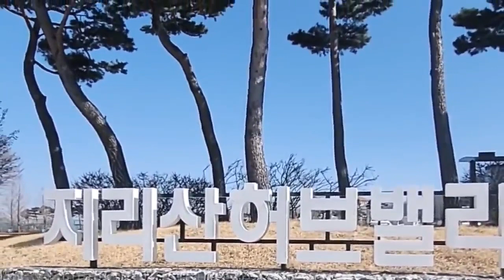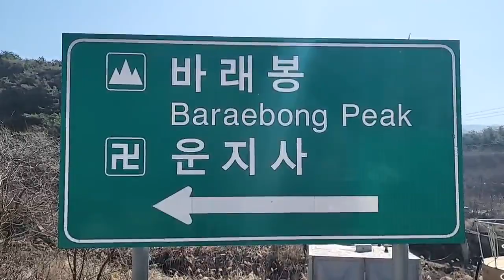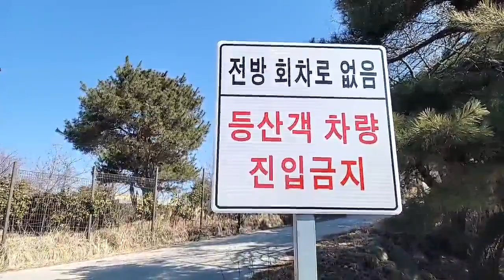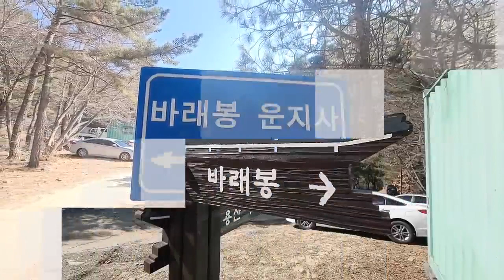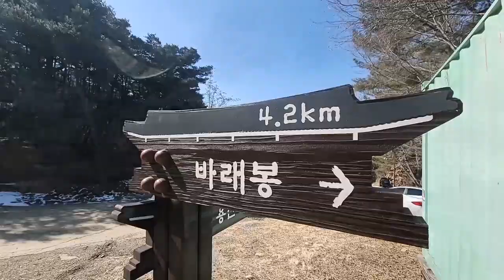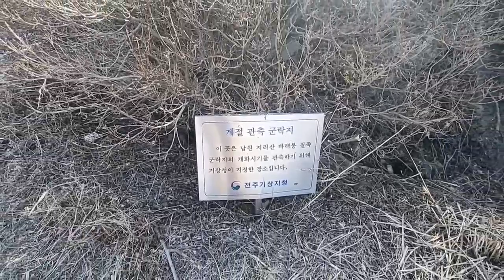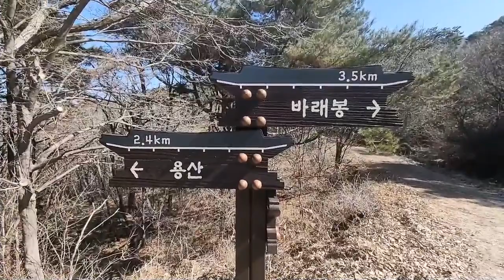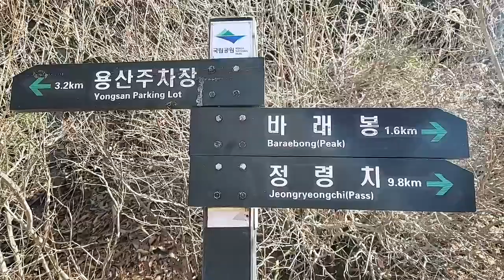지리산 바래봉 바래봉# 바래봉 철쭉꽃#지리산 철쭉 꽃#지리산 허브밸리#바래봉 허브밸리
4월이 되면 전국에서 가장 예쁘고 아름다운 철쭉 꽃 군락 지를 소개 드립니다.
지리산 바래 봉 허브 밸리 철쭉 꽃 인데요

개화시기가 되면 산춘객들의 발길이 발 디딜 틈이 없을 정도로 많이 찾는 산입니다.
4월 하순이 개화시기인데요.
코로나로 폐쇄됐던 바래 봉이 올해는 개장을 합니다.
자연과 힐링 하면서 가슴에 활짝 핀 철쭉 꽃을 가득 담아보는 시간이 되시길
바랍니다.